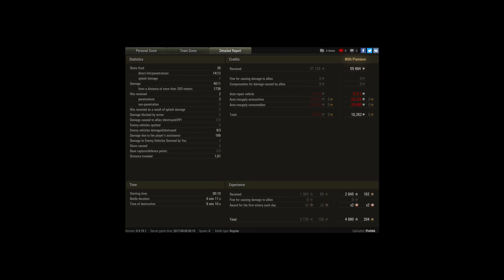How to Jäger with a Panther :)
Player: Fiv066 [VENTI]